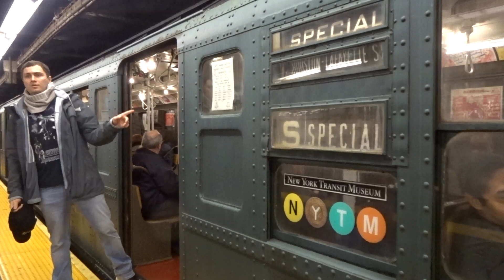NYC Subway Vintage: 2nd Avenue-bound Arnines Leaving 145th Street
Taken on 12.30.18. To commemorate the 2018 holiday season, the MTA & The New York Transit Museum placed an 8-car set of vintage trains on the (F) & (D) lines from Lower East Side-2nd Avenue to 125th Street/145th Street (First & Last Sunday Only). The MTA has been doing this since 2007. Here was the consist:

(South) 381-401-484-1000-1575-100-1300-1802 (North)